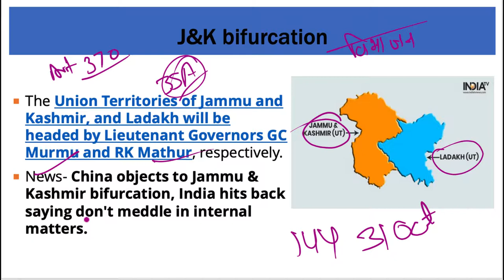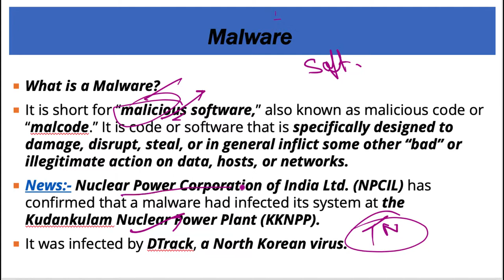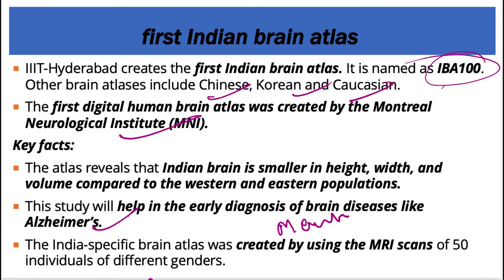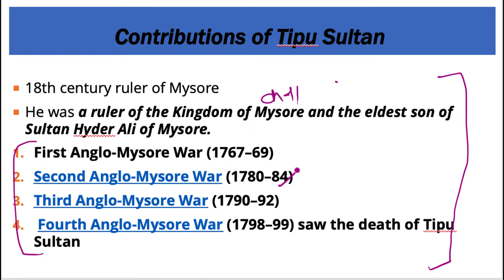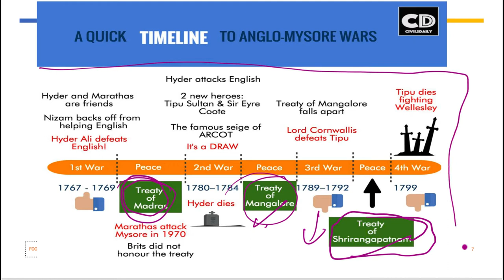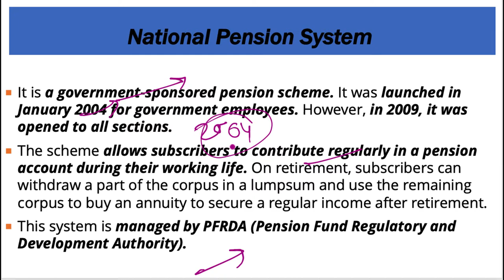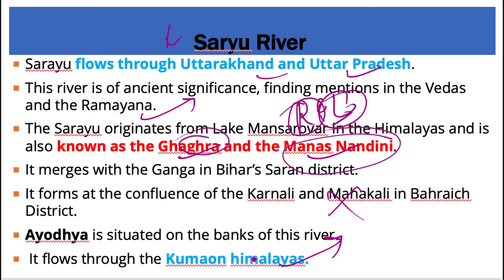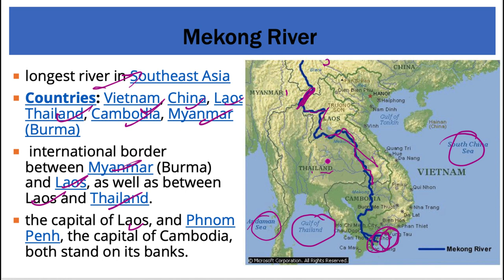1 November 2019, हिन्दी Prelims Updater Series, Indian Express, PIB, Yojana UPSC, CSE, IAS